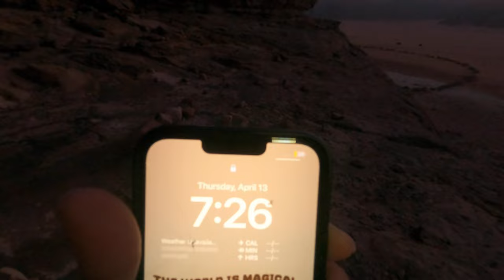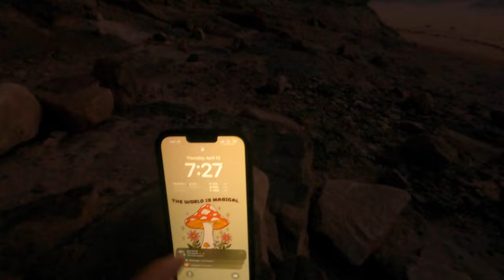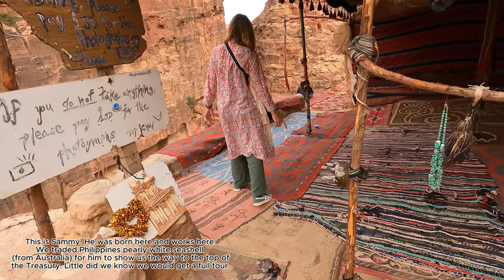NO food or water for 15 hours in PETRA!!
Join me on a day walking around the Wadi Rum desert. I will also go to Petra and eat a Ramadan dinner with a local. I will be giving you an insight into what you can see during that time frame.